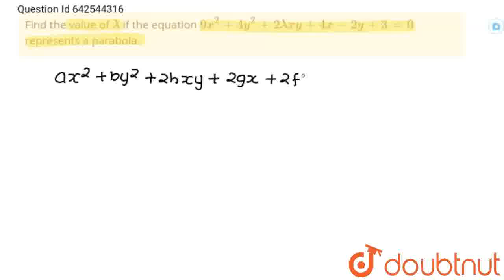Find the value of lambda\nif the equation 9x^2+4y^2+2lambdax y+4x-2y+3=0\nrepresents a parabola....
Class: 12
Subject: MATHS
Chapter: PARABOLA
Board:IIT JEE

👉 Have Any Query? Ask Us.